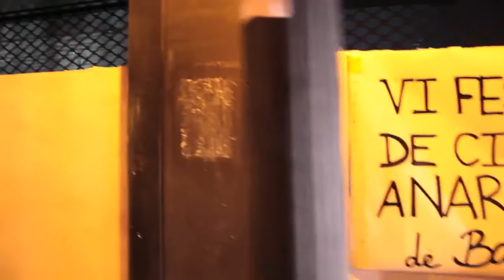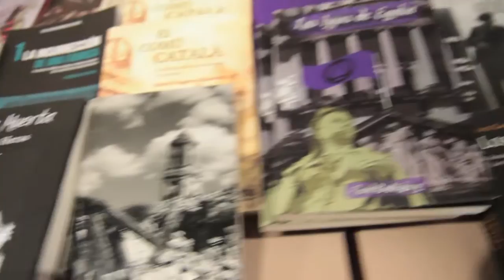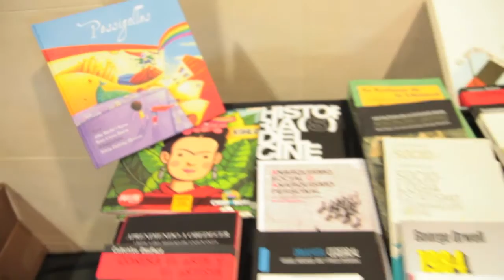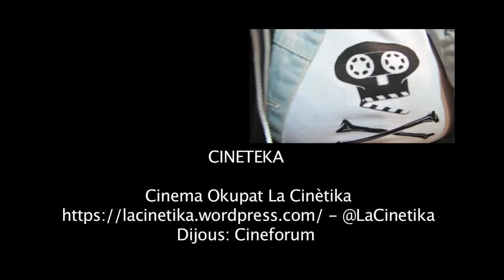VI Festival de cine Anarquista Barcelona. Contrainfos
Arribó la VI edició del Festival de Cinema Anarquista de Barcelona un cop més, del 12 al 14 de Maig, a la Cinètika ( nou spai alliberat a la rambla Fabra i Puig) Curts, documentals i pel·lícules que projectem dels que no us deixin indiferents.